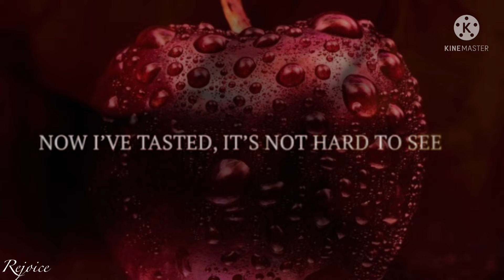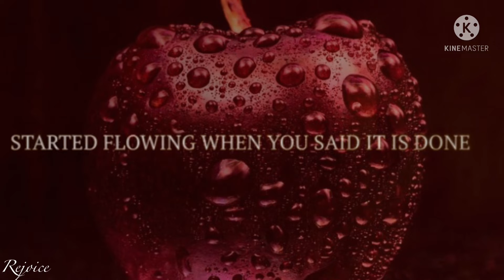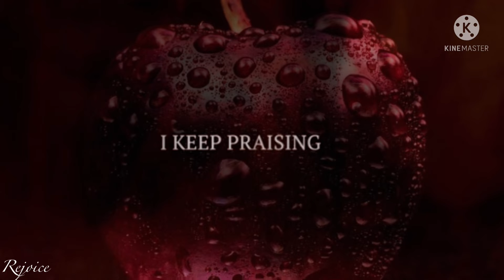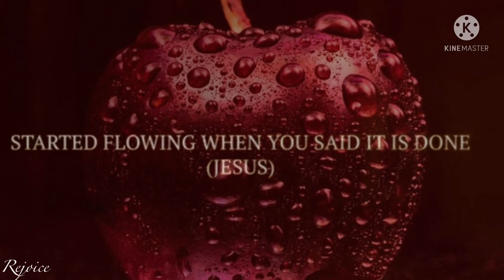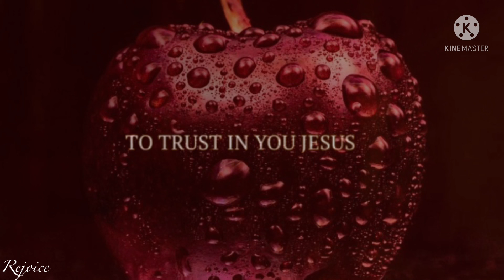Honey In The Rock- Brooke Ligertwood ft. Brandon Lake(lyrics)